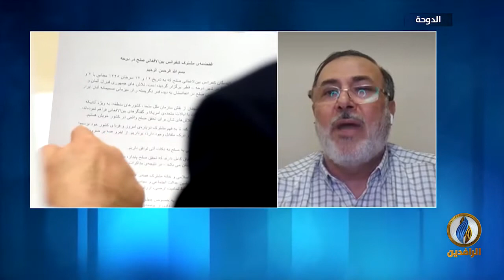مداخلة سمير الحجاوي بشأن قرار الإدارة الأمريكية بالانسحاب من أفغانستان